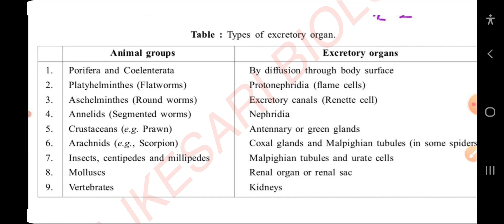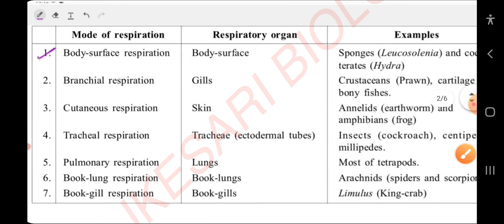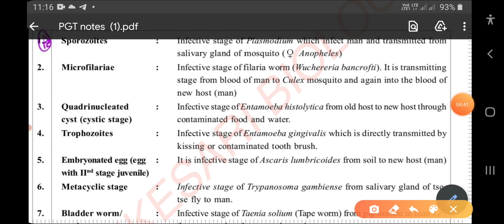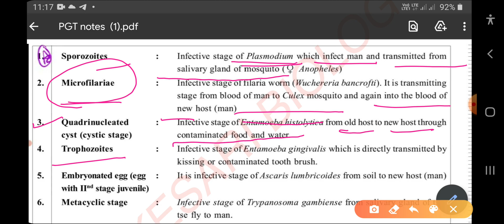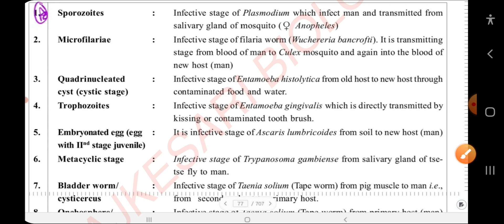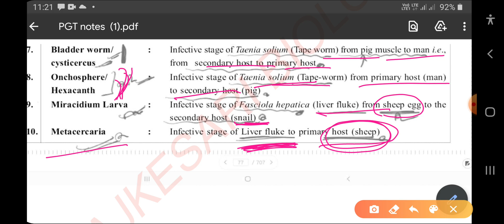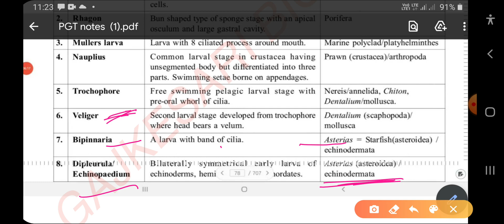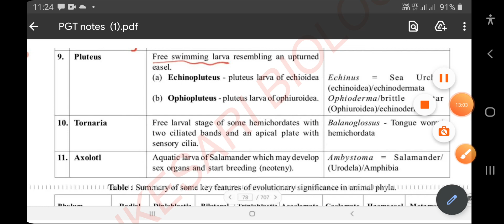PGT biology notes, part 2nd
PGT biology notes